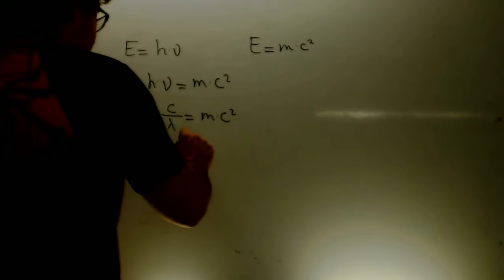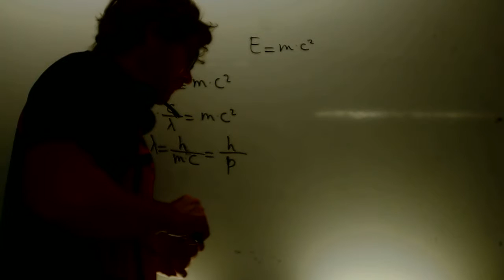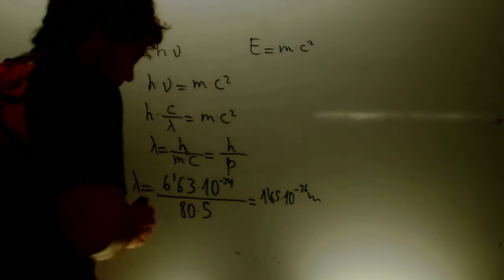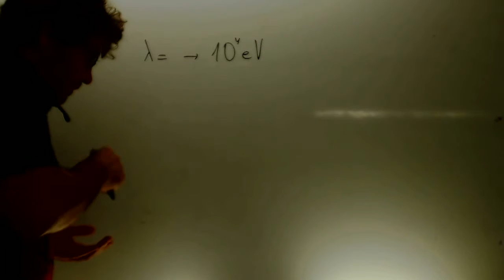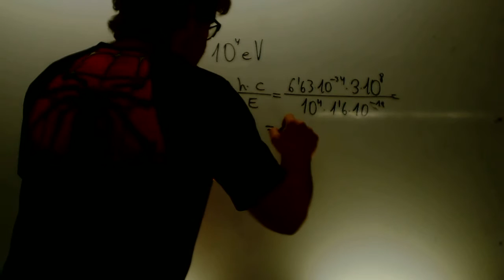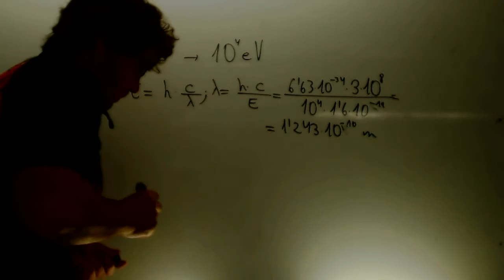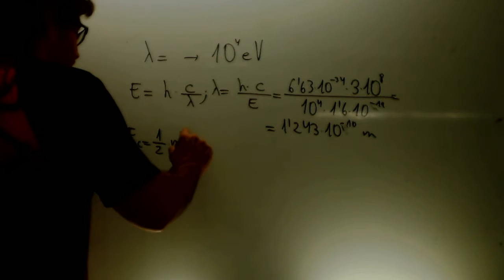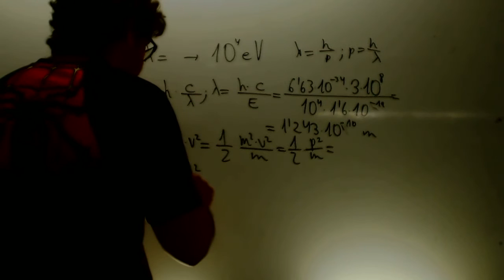Hipotesis de de Broglie Fisica 2 Bachillerato Academia Usero Estepona